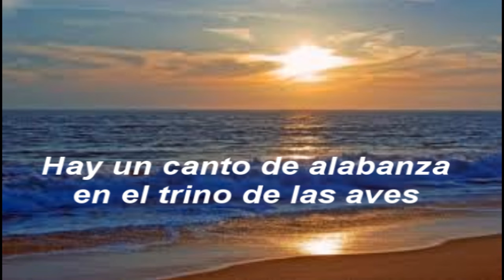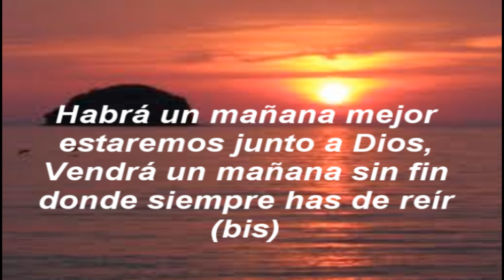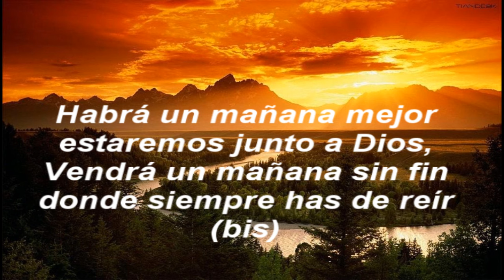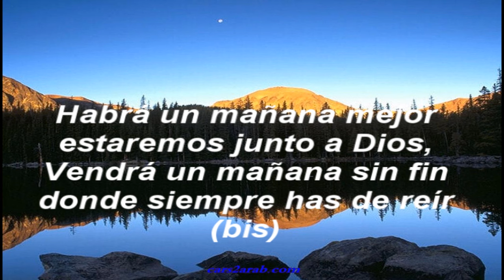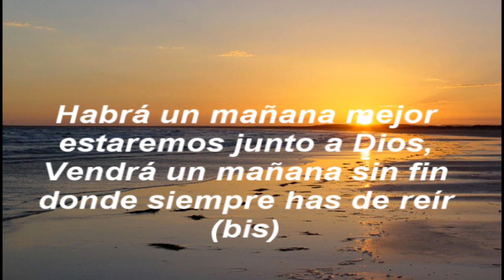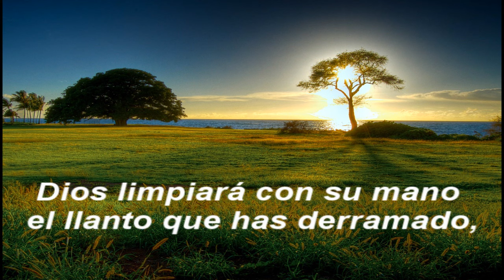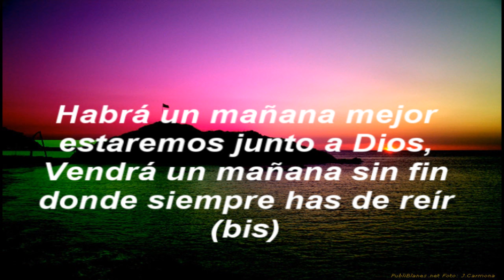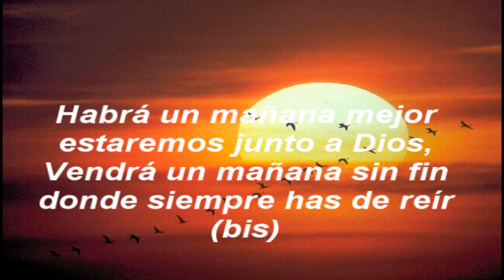Grupo Vida Nueva Nuevo amanecer (letra)